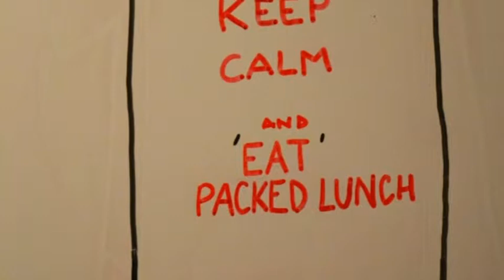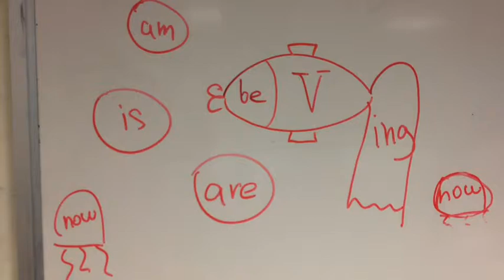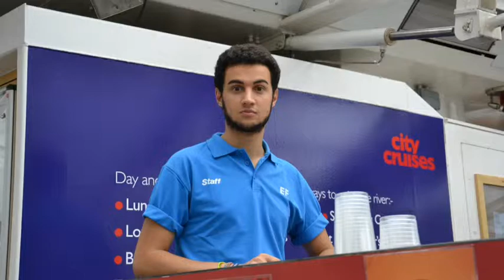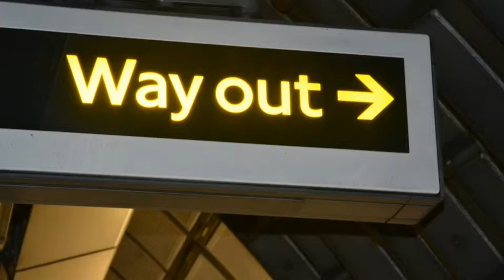Strudel Group 2 The Lion's Joke.mov